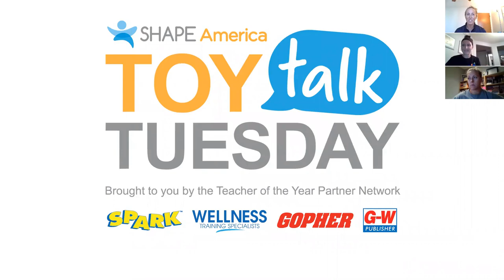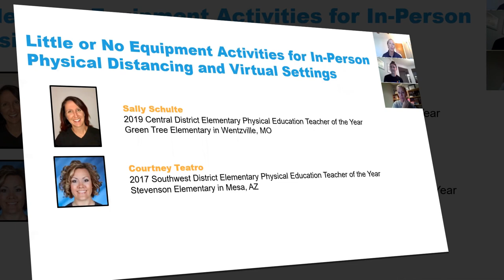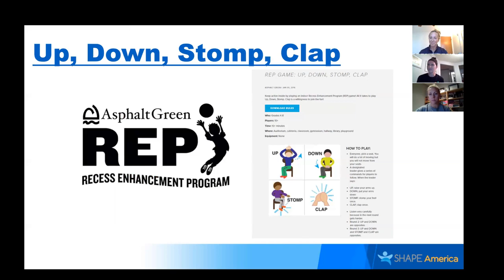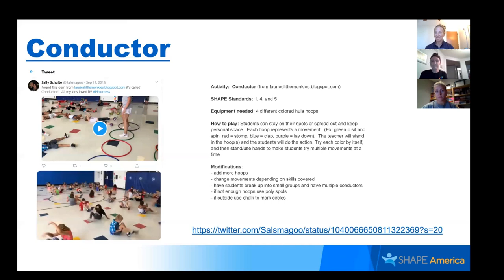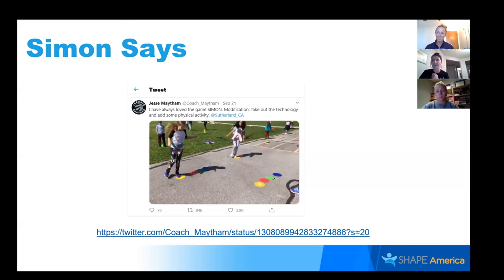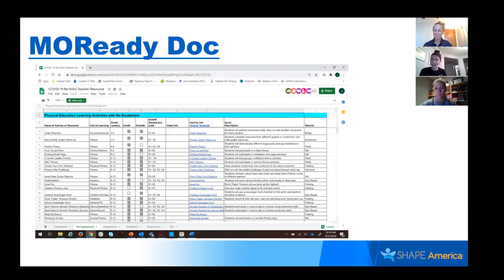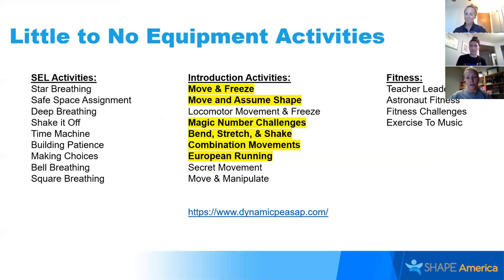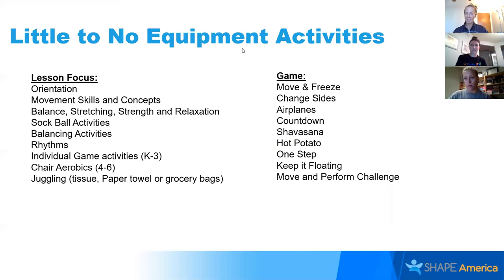TOY Talk - Episode 7: Little or No Equipment Activities for In-Person Physical Distancing & Virtual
Julie chats with Sally Schulte and Courtney Teatro about little or no equipment activities for in-person physical distancing and virtual settings

Resources:
Full Presentation

More information and to apply to be a Teacher of the Year

The Teacher of the Year Program is made possible by the Teacher of the Year Partner Network. SPARK, Wellness Training Specialists (WellTrain), Gopher, and Goodheart-Willcox Publisher (G-W) are our 2020 partners in this program.

Since its inception in 1983, the SHAPE America Teacher of the Year program has provided the opportunity to shine a national spotlight on the dedicated and talented teachers who are ready to take their ideas and skills to a national stage, to be shared with thousands of teachers across the country. The program recognizes outstanding teachers in six categories, including physical education (elementary, middle and high school), adapted physical education, school health education, and dance education.